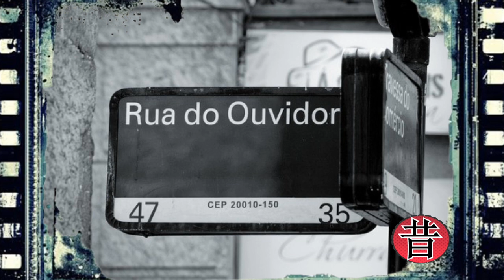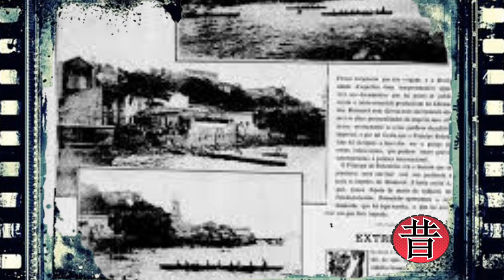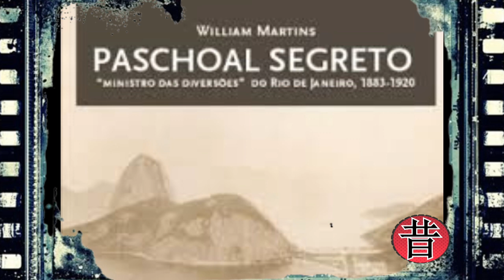Salão de Novidades de Paris